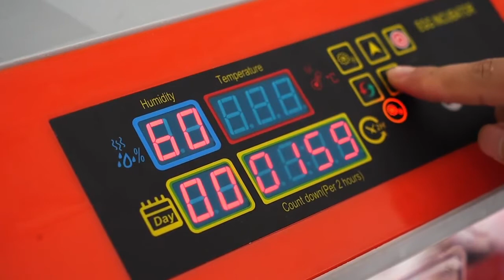HHD NEW E Series Incubator with rolling egg tray